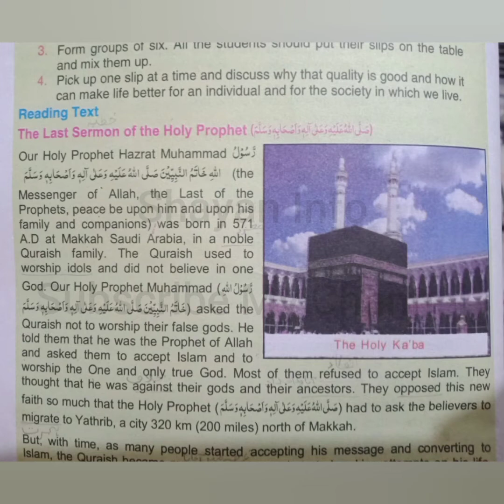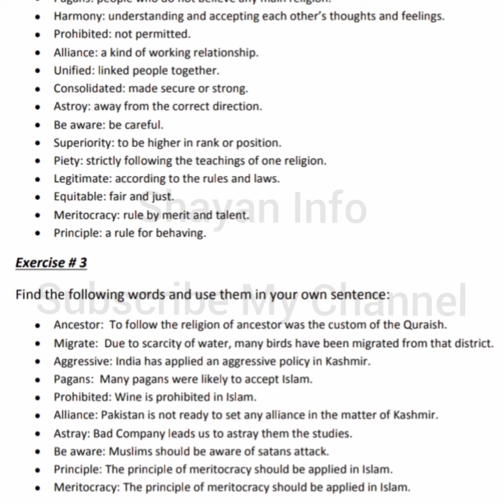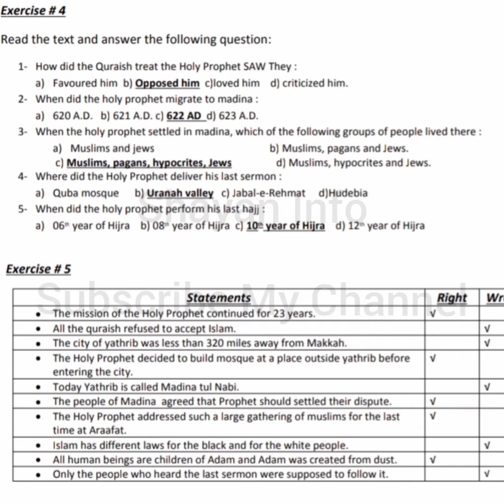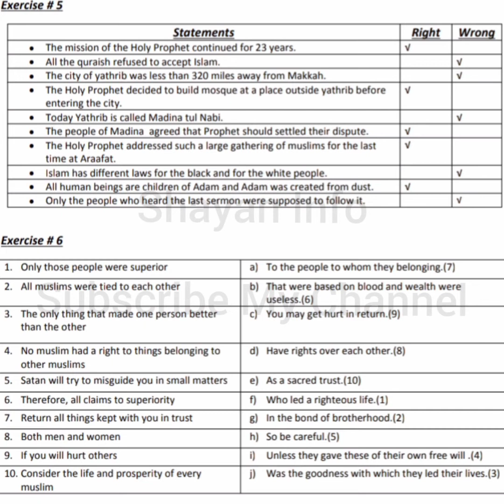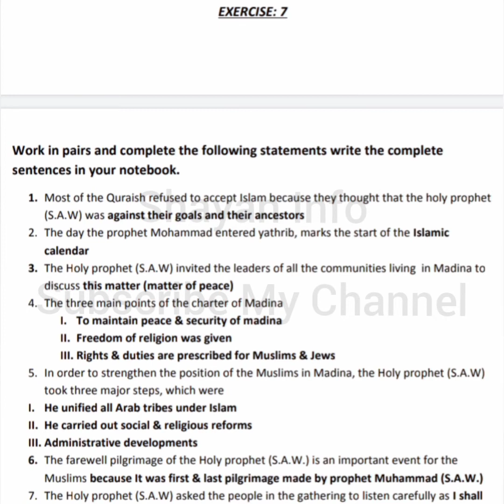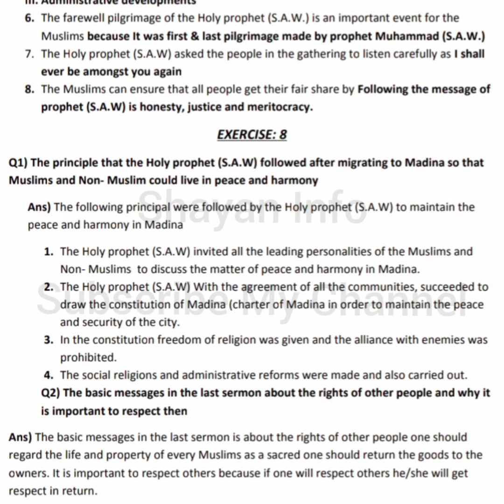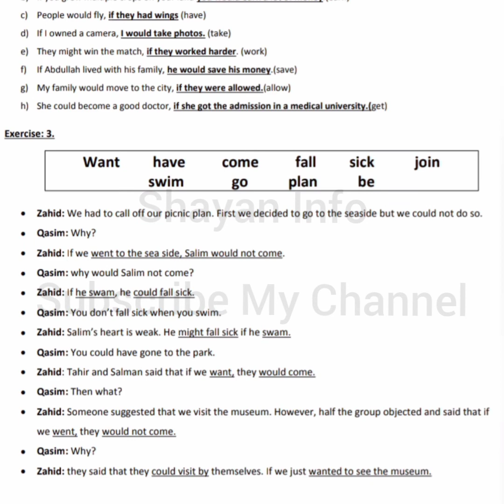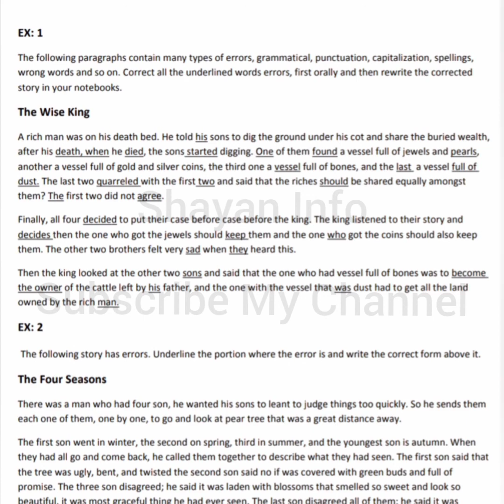English Class 9 Students Chapter 1 Complete Exercise work The Last Sermon of the Holy Prophet(S.A.W)